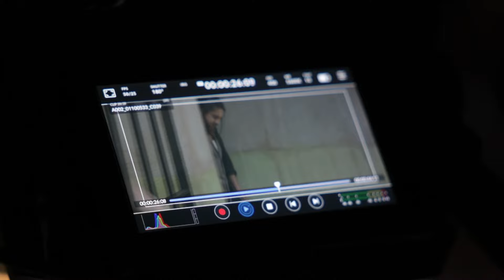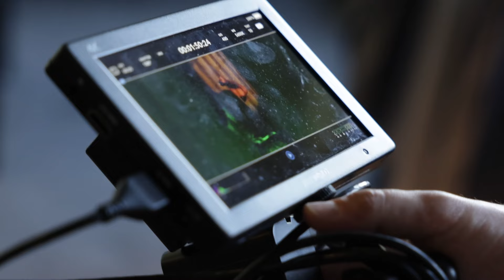Ivan Radulovski - Nay-krasivite zeleni ochi | Най-красивите зелени очи [Official BTS Video] 2024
Music & Lyrics: Ivan Radulovski
Arrangament: Svetlin Kuslev
Mix & Master: Rosen Stoev (Reptilla SRP Studio)

With the support of: Mr. Bricolage & MusicAutor

(P) & (C) 2024 Ivan Radulovski Under exclusive license to MUZE Music